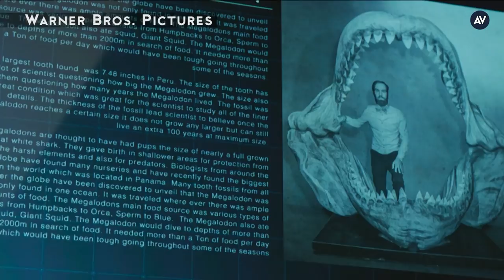The Meg | Discussion & Review | Film Club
Let’s be reasonable: No one was expecting cinema gold from an August release in which Jason Statham fights a big prehistoric shark. But The Meg still failed to live up to our low expectations. Critics A.A. Dowd and Ignatiy Vishnevetsky sit down to discuss why on the latest Film Club.